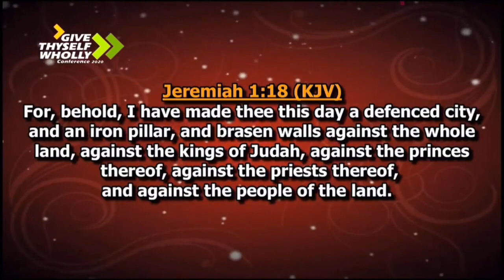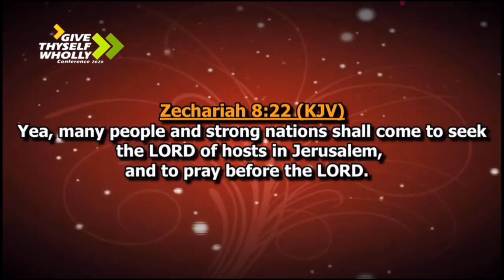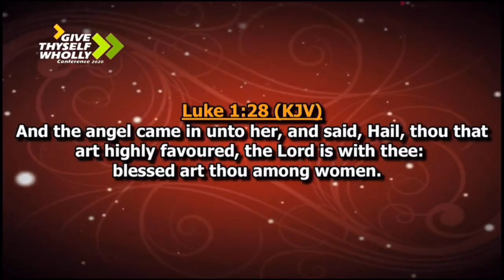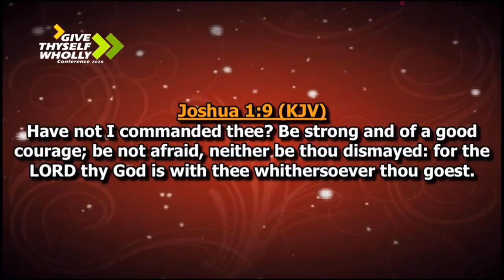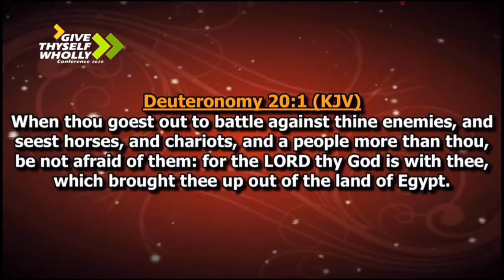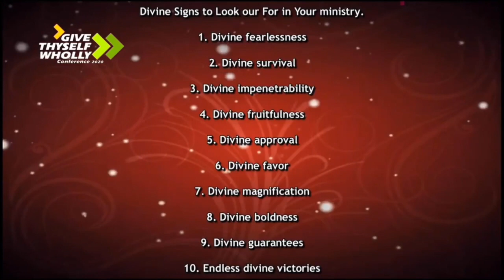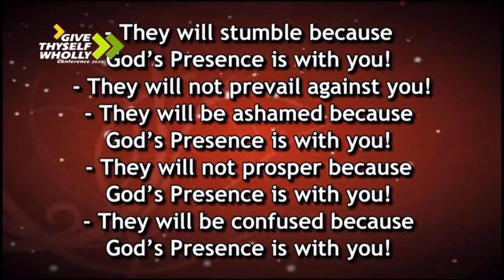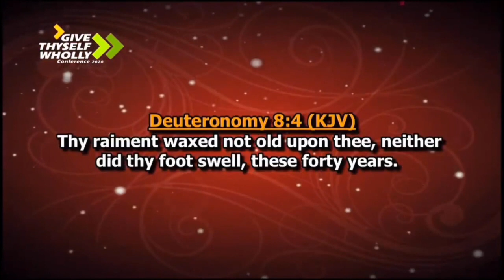Prophetic Signs for Your Life & Ministry | GTWC 2020 Prayers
Divine Signs of the Presence of God in Your Ministry

And he said unto him, If thy presence go not with me, carry us not up hence. For wherein shall it be known here that I and thy people have found grace in thy sight? is it not in that thou goest with us?...

Exodus 33:15-16